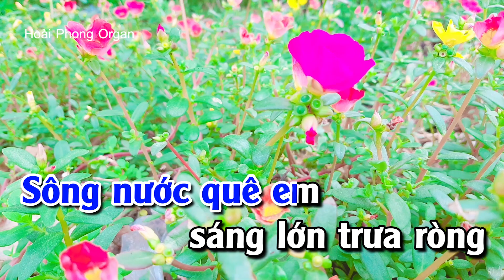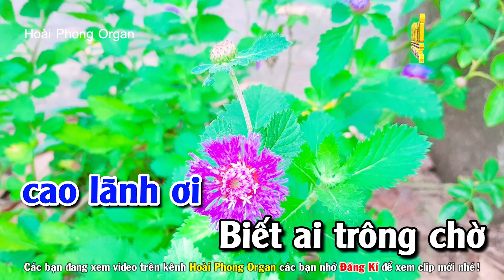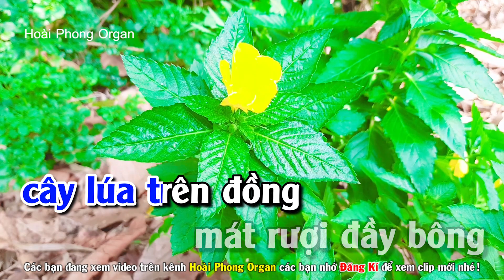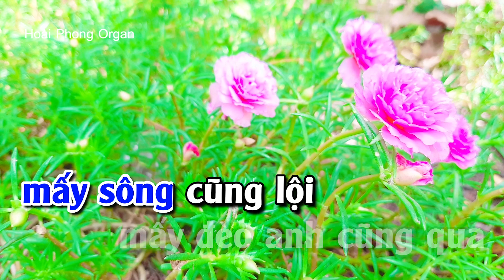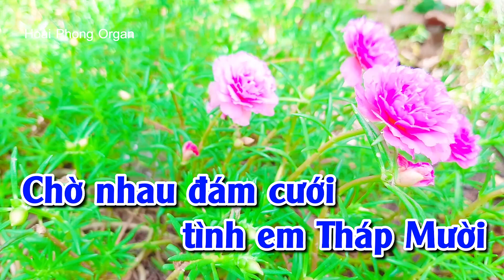Karaoke Tình Em Tháp Mười Tone Nam Nhạc Sống Dể Hát | Hoài Phong Organ